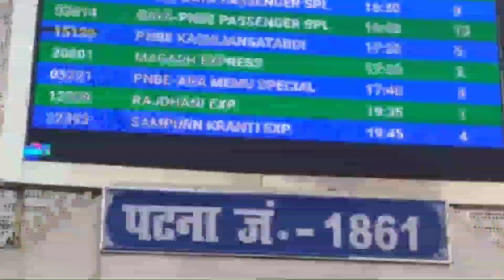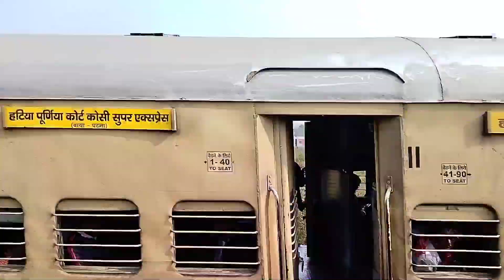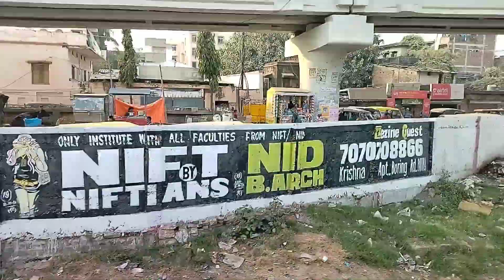Gaya to Patna train vlog || गया से पटना ट्रेन ब्लॉग || हटिया पटना एक्सप्रेस||DavidS vlog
गया जंक्शन से पटना जंक्शनतक की ट्रेनों के बारे में

गया जंक्शन और पटना जंक्शनके बीच कितनी ट्रैन चलती हैं ?

गया जंक्शन और पटना जंक्शनके बीच 18 ट्रेंने चलती हैं.

गया जंक्शन से सबसे पहले कौन से ट्रैन चलती है ?

पहली ट्रैन गया जंक्शन और पटना जंक्शनके बीच है बुद्धपूर्णिमा एक्सप्रेस (14224) जिसका चलने का समय है 01.35 और यह ट्रैन चलती है रोज़.

गया जंक्शन से सबसे आखरी में जाने वाली ट्रैन कौन सी है ?

आखरी ट्रैन गया जंक्शन और पटना जंक्शनके बीच है राँची पटना स्पेशल (12366) जिसका चलने का समय है 20.35 और यह ट्रैन चलती है रोज़.

गया जंक्शन और पटना जंक्शन के बीच सबसे तेज़ चलने वाली ट्रैन कौन सी है ?

गया जंक्शन और पटना जंक्शनके बीच सबसे तेज़ चलने वाली ट्रैन है राँची पटना स्पेशल (12366) जिसका चलने का समय है 20.35 और यह ट्रैन चलती है रोज़. और ये 92 किलोमीटर की दूरी 01.44 घंटे में तय करती है .